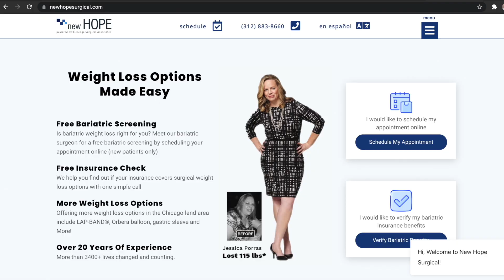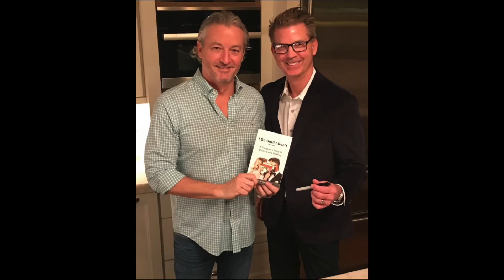How To Be A Successful Surgeon | Dr. Frederick Tiesenga Tells His Story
Tune in for real tips from a surgeon with 25 years of experience AFTER residency. From tips on becoming a successful surgeon to advice on life-- led by example.

-I Do Until I Don't (**his most popular book**)
-The LAP-BAND Simplified
-The Gastric Sleeve Simplified

Follow him on instagram @surgeonowned
His threewheeler page: @threewheeleritis
His Ford Raptor page: @fordraptoritis